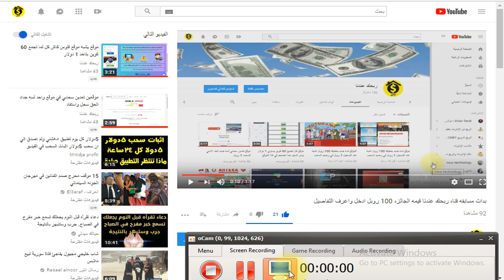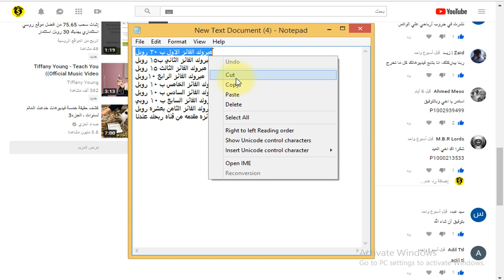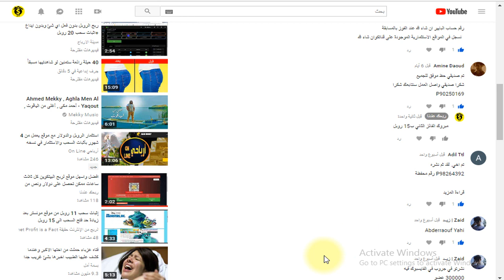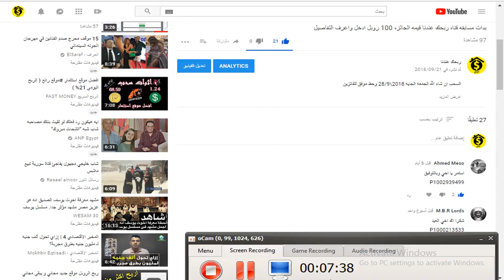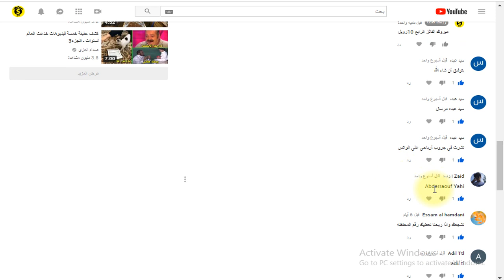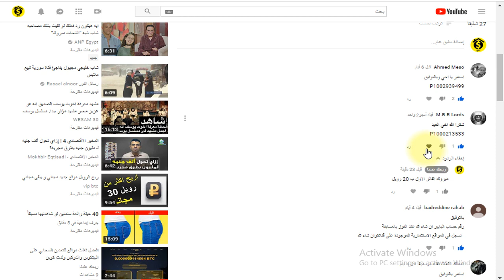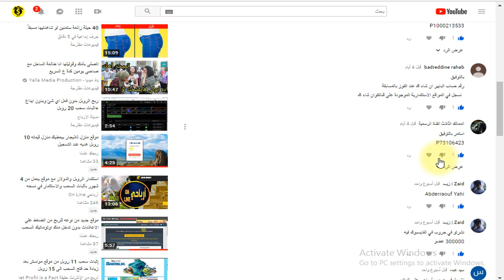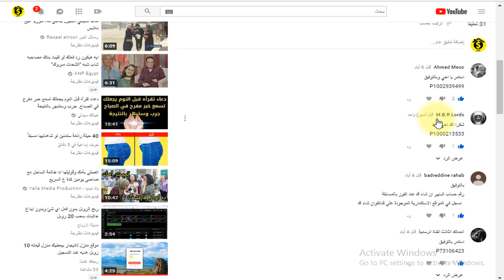اسماء الفائزين في مسابقه قناه ربحك عندنا قيمه الجائزه 100 روبل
مبروك للفائزين بجوائز قناه ربحك عندن وحظ اوفر ليه اللي ما فاز  في المسابقه القادمه ا